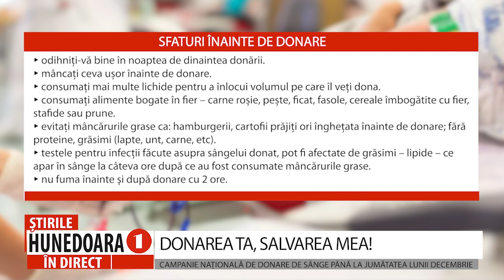DONAREA TA, SALVAREA MEA!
CAMPANIE NAȚIONALĂ DE DONARE DE SÂNGE PÂNĂ LA JUMĂTATEA LUNII DECEMBRIE
Campania Națională de Donare de Sânge ”Donarea ta, salvarea mea!” se derulează în perioada 7, 8, 11 – 15 decembrie, la sediul Centrului de Transfuzii Sanguine Deva, între orele 08:00-13:00. Este important de știut că sângele donat poate trata în fiecare an un milion de pacienți. Iată ce condiții trebuie să îndeplinești pentru a putea deveni donator de sânge: